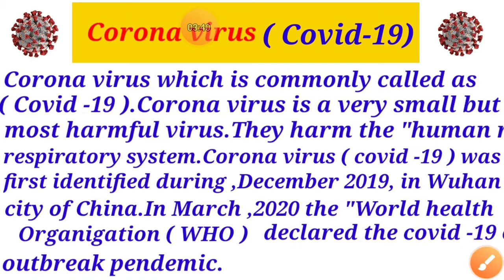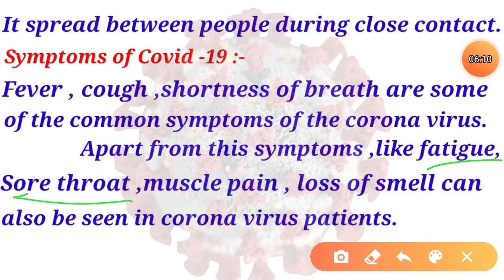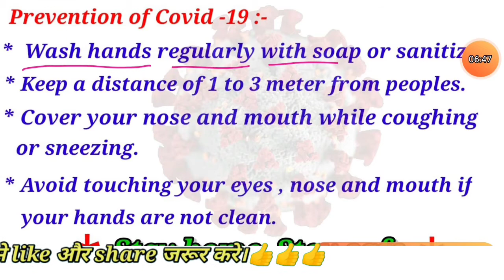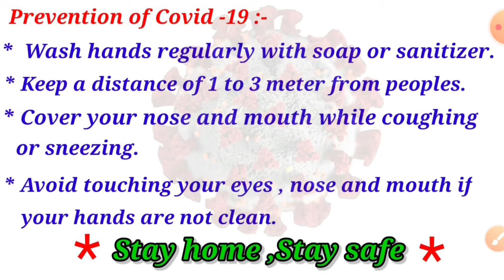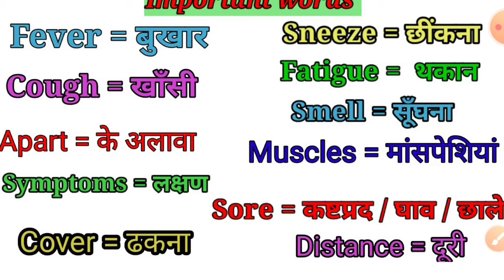Essay on "Corona virus " ( covid -19) in english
Essay on " Corona virus " ( Covid-19)
Symptoms of covid -19
Prevention of covid -19